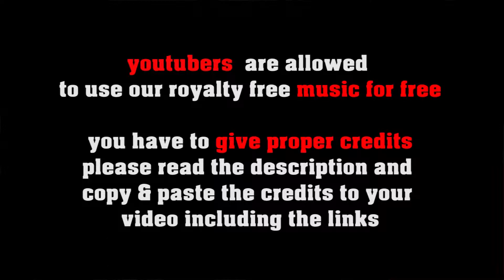Toujours L'Amour no copyright mellow jazz ballad GSbWMG7WNJs